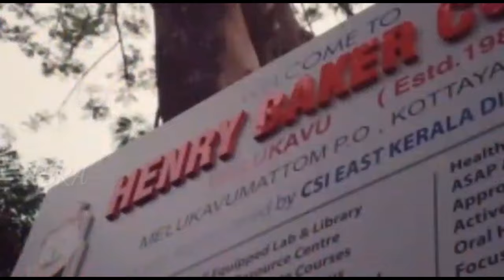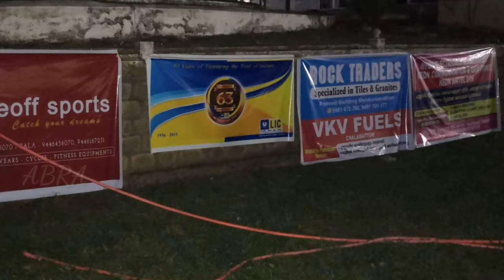Henry Baker College melukavu Job fair Dec 2019